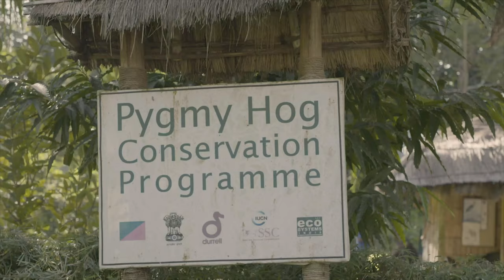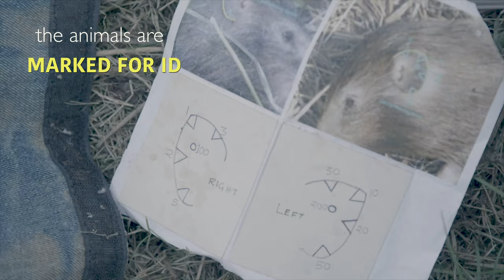A pygmy hog story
Found in the tall grasslands of the southern Himalayan foothills, the smallest pig in the world is also the rarest. Loss and degradation of the pygmy hog's habitat threaten to wipe out the species, but successful reintroductions offer some hope for the future.

We are proud to be a part of the Pygmy Hog Conservation Programme to try and save this critically endangered species from extinction.